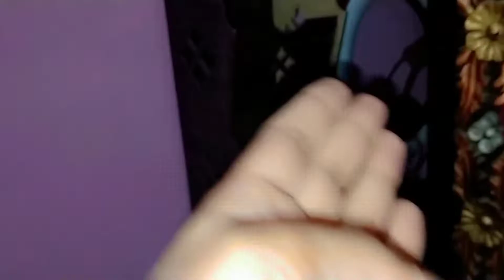Family ka sath AJ ka din kisa guzra.$. AJ ki routine || Fish party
family ka sath aj ka.  din kisa guzra|| family vlog aj ki routine Fish party

Family vlog in pakistan
fish party